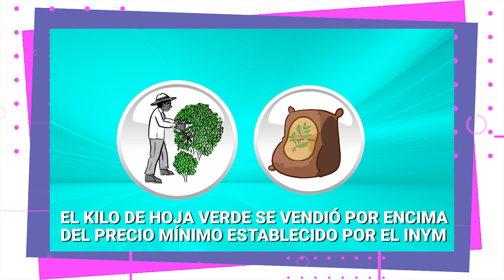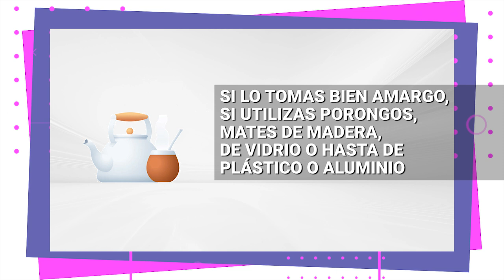La yerba copa la cuarentena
El consumo de yerba aumentó durante el aislamiento social, preventivo y obligatorio. Distanciamiento social? Sí. Dejar nuestras costumbres? Jamás